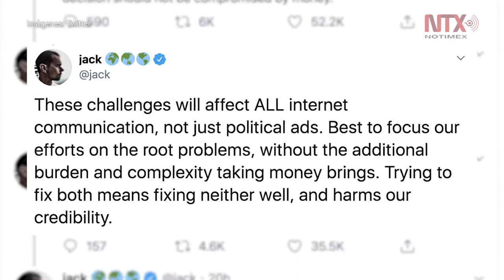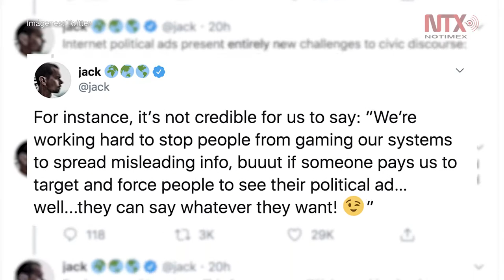Twitter ya no aceptará publicidad política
La red social Twitter anunció que dejará de publicar publicidad política en su plataforma a nivel mundial, a partir del próximo 22 de noviembre.